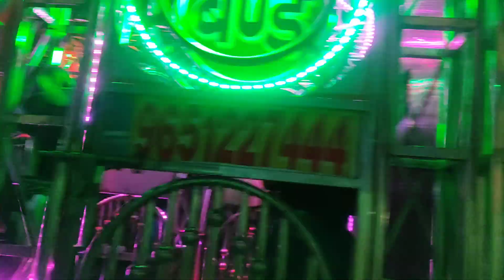Phekoo band bhitauli bazar Mharajginj (2)